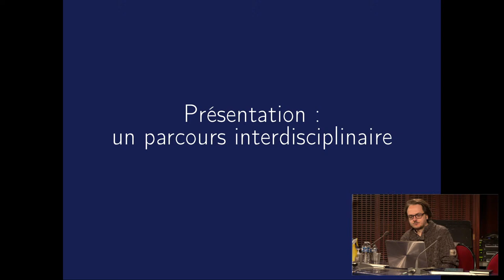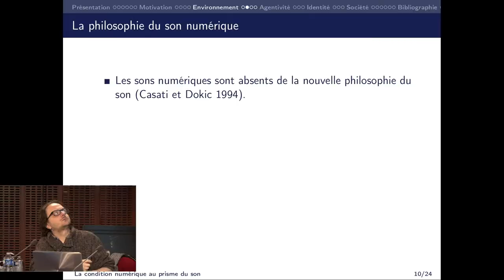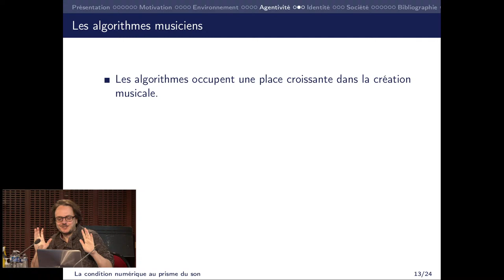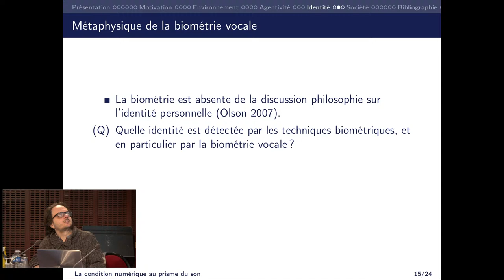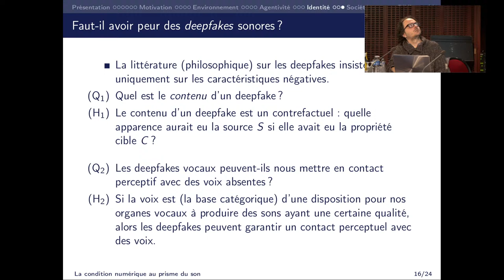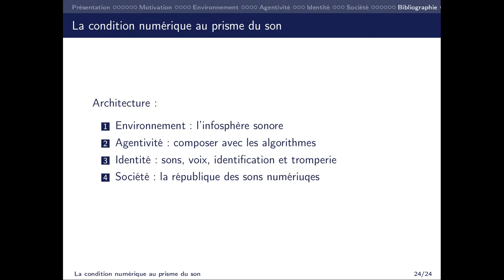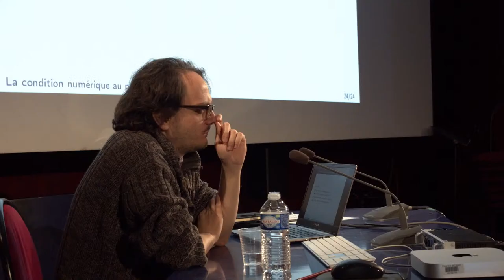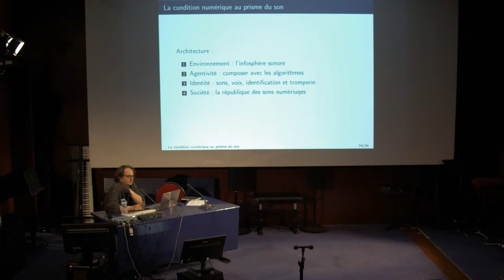Mercredis de STMS : La philosophie du son à l'ère de sa reproductibilité numérique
Pierre Saint-Germier, chercheur au sein de l'équipe Analyse des pratiques musicales du laboratoire STMS (Ircam/Sorbonne Université/CNRS/Ministère de la Culture) et membre de la section 35 du CNRS, « Philosophie, littérature, arts », présente le programme de recherche autour de la « Philosophie du son à l'ère de sa reproductibilité numérique ».
Durée : 1h